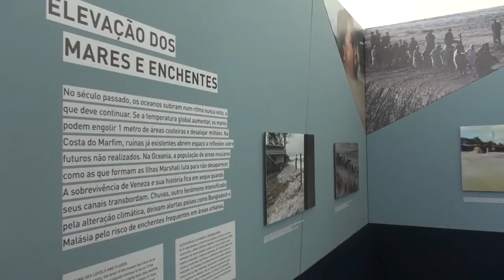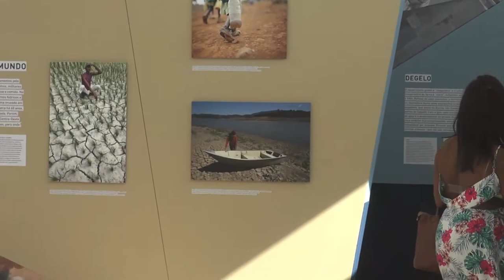Acordos climáticos ajudarão a conter crise migratória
A crise migratória está atrelada ao comprometimento com os acordos climáticos e a criação de políticas de proteção para populações em maior situação de vulnerabilidade. É o que defendem os especialistas que discutiram, nesta terça (05), os deslocamentos causados por questões climáticas durante o “Seminário Vidas Deslocadas – diálogos sobre Mudanças Climáticas e Mobilidade Humana”, no Museu do Amanhã. Confira matéria e vídeo sobre o debate